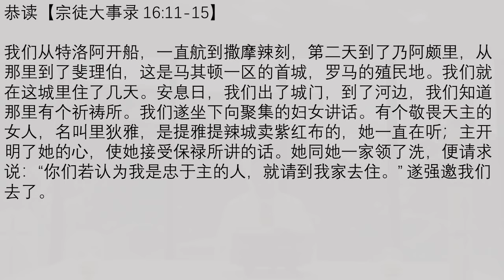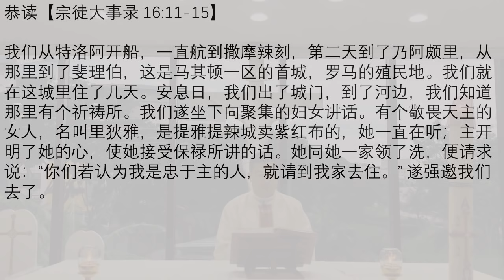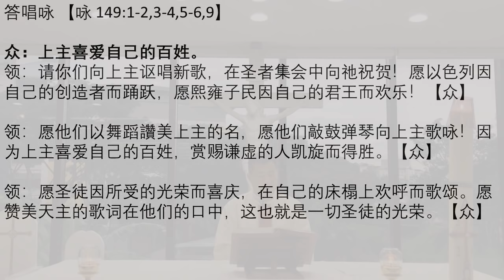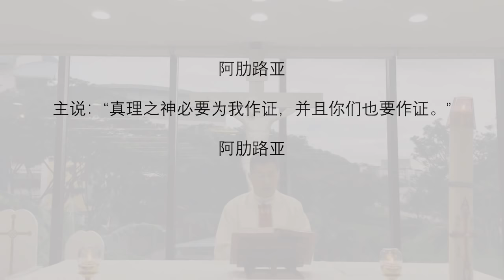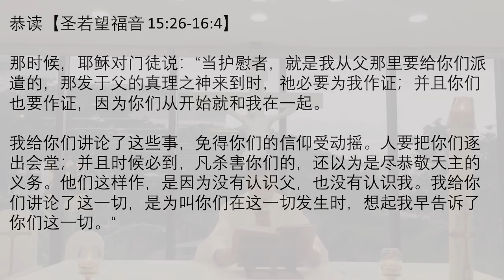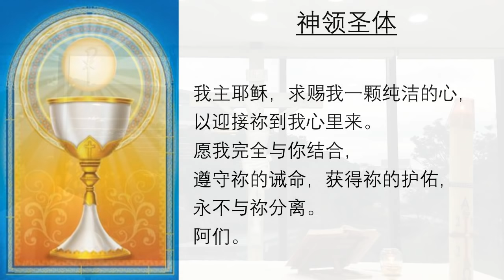2020.5.18 平日华语弥撒 张思谦神父主祭 Weekday Mandarin Mass celebrated by Fr Peter, CDD